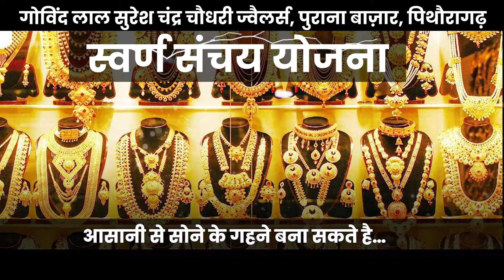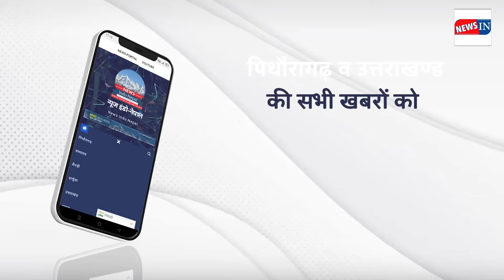NIN Breaking News | पिथौरागढ़ | 30 वर्षीय युवक को आया हार्ट अटैक | Daily News Update Pithoragarh